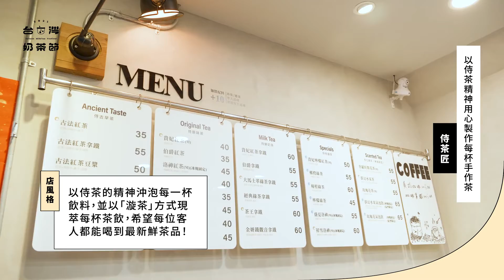以侍茶精神用心製作每杯手作茶【侍茶匠】|2021台灣奶茶節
最強手搖飲盛典「2021台灣奶茶節」再次來襲！暢快的飲品體驗、最超值的飲品巡禮，本年度最值得品嚐的67杯飲品杯杯10元體驗價，獨家優惠任選任用與抽獎豪禮等你。
深入大街小巷，尋找一杯最對味的手搖飲品！

✨集結最強品牌，27個品牌、67杯飲品不容錯過
✨飲品銅板體驗價，杯杯只要10元
✨多種獨家優惠，加量不加價
✨專屬評分資格，抽萬元好禮
✨ WeMo五元騎乘金（限量5000份）